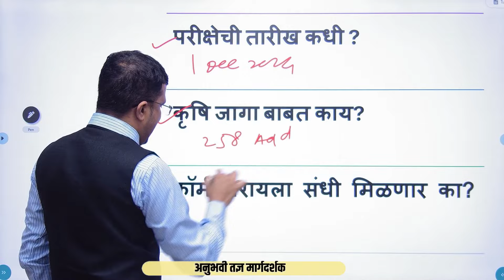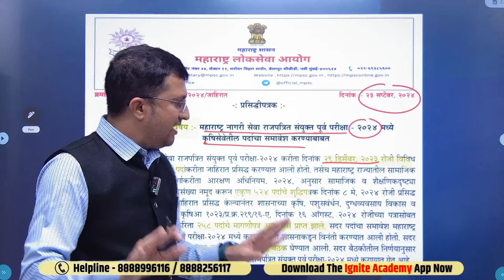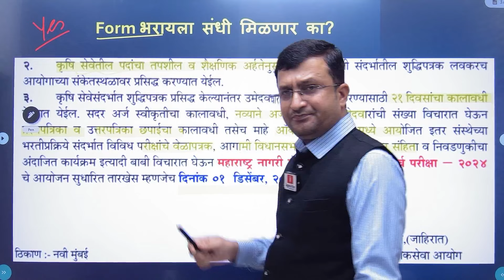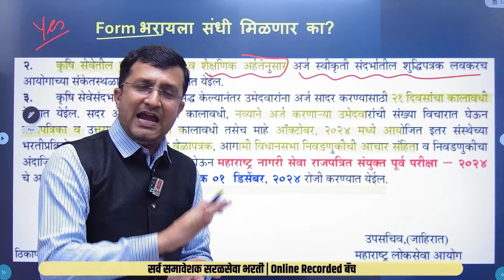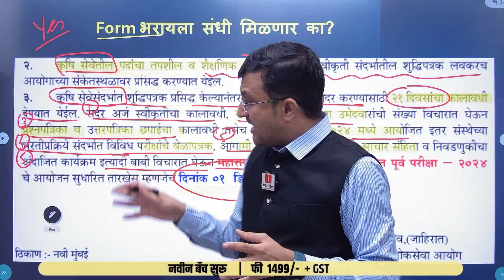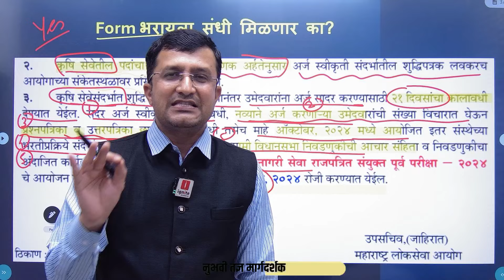MPSC - राज्यसेवा 2024 | परीक्षेची तारीख जाहीर | mpsc rajyaseva | कृषीच्या 258 पदांचे काय ?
✔️ नमस्कार मित्रांनो !

👉🏻 ✨ 3.0 MPSC Combined Group B & C Exam 2024 (Pre+Mains) Course ✨

mpsc rajyaseva 2024
strategy for mpsc combine 2024
mpsc 2024
mpsc combine exam 2024
mpsc combine 2024 preparation
mpsc combine prelims 2024 strategy
mpsc combine 2024 vacancy release date
mpsc prelims 2024 strategy
mpsc combine 2024 exam date